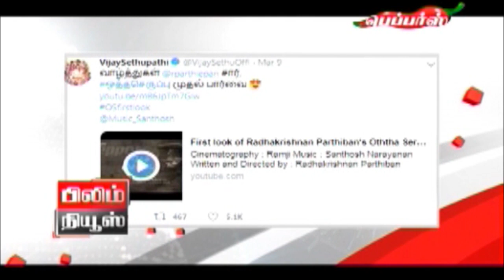Film News - Latest Cinema News | Peppers tv | 11 March 2019